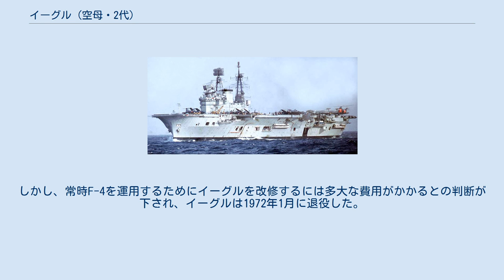イーグル (空母・2代)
イーグル (HMS Eagle, R05) はイギリス海軍の航空母艦。
艦番号はR05。
イーグルという艦名のイギリス海軍艦としては15代目であり、航空母艦としては2代目である。
 イーグルは1942年に改インプラカブル級空母オーディシャスとして起工された。
設計開始時にはアメリカ海軍のエセックス級や、日本海軍の雲龍型(葛城が完成していれば同時期に就役予定だった)などと同時であったが、本艦の設計は第二次世界大戦終結当時でも非常に先進的なものであったため、ほぼ設計通りに建造された。
（同型艦のアーク・ロイヤルは改良による大幅な設計変更のため建造が一時中断された。）その後、1946年1月に艦名がイーグルに改められ、1951年に完成した。
 現役時代、イーグルには2度にわたって大規模な近代化改修が施されている。
1954年から1955年にかけて行われた改修では、5.5°の角度がついたアングルド・デッキ、ミラー着艦装置が装備され、かわりに単装ボフォース砲3基と6連装ボフォース砲1基が撤去された。
 また、艦載機もそれまでのファイアフライ、ファイアブランド、アタッカー、シーホーネット、スカイレイダー60機からシーホーク、アヴェンジャー、スカイレイダー、ドラゴンフライ捜索・救難ヘリ60機に変更された。
 1959年から1964年にかけてデヴォンポート造船所で行われた改修では、後部の4基を除く114mm砲と40mm砲のすべてが撤去され、新たに角度が8.5°のアングルド・デッキと新型レーダー、4連装シーキャット近距離SAM発射機が装備された。
また、艦載機もシービクセン、シミター、ガネット、ウェセックス45機に変更された。
 イーグルは1956年のスエズ動乱において英仏空母部隊の一翼を担い、シーホーク、スカイレイダー、ワイバーン、シーベノムからなる航空群を運用した。
 1964年には、インドネシアにおける紛争解決のために極東に派遣された。
さらに、1966年には前年に一方的に独立を宣言したローデシア共和国への石油供給を防ぐために、ベイラの近海でベイラ・パトロールと呼ばれる海洋封鎖・哨戒任務に従事した。
しかし、ローデシアと同様に白人優位の人種差別体制を敷く南アフリカ共和国やモザンビークを統治するポルトガルがローデシアへの石油の輸出を続けたため、その効果は芳しくなかった。
 1967年には紛争地域からのイギリス軍の撤退を支援するためにアデンに派遣された。
 イーグルは1969年に再び極東に展開した後、イギリス海軍によるF-4の艦上運用試験に使用された。
しかし、常時F-4を運用するためにイーグルを改修するには多大な費用がかかるとの判断が下され、イーグルは1972年1月に退役した。
 退役後は同型艦であるアーク・ロイヤルの部品取り艦となり、最終的に1978年にスクラップにされた。